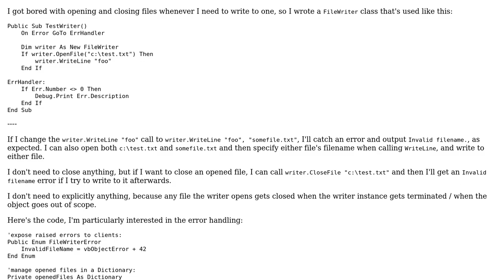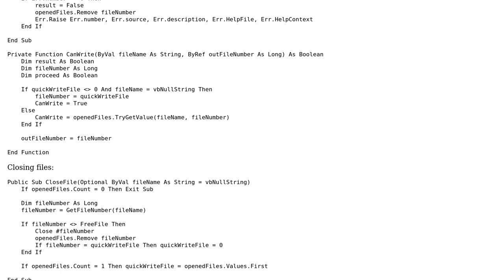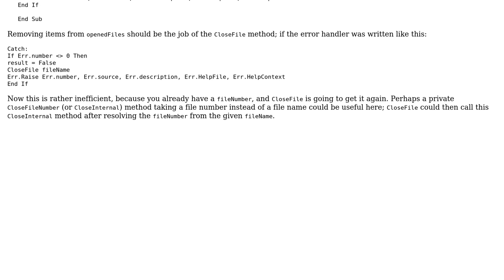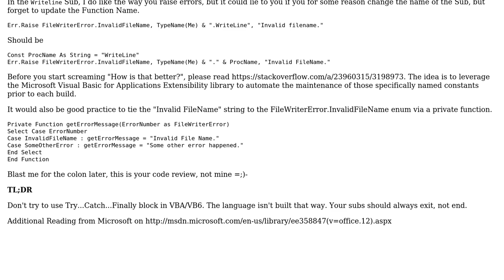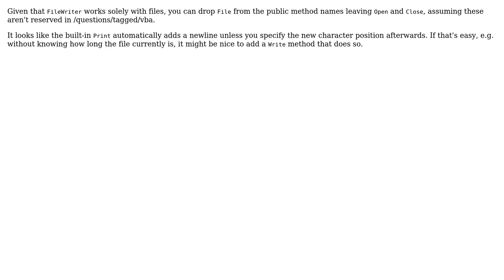Code Review: FileWriter supporting writing to multiple files (4 Solutions!!)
Code Review: FileWriter supporting writing to multiple files

With thanks & praise to God, and with thanks to the many people who have made this project possible! | Content (except music & images) licensed under CC BY-SA | Music | Images & others | With thanks to user Unhandled Exception user RubberDuck user Mathieu Guindon user David Harkness and the Stack Exchange Network Trademarks are property of their respective owners. You are responsible for your own actions.